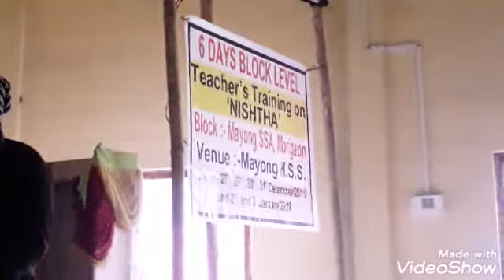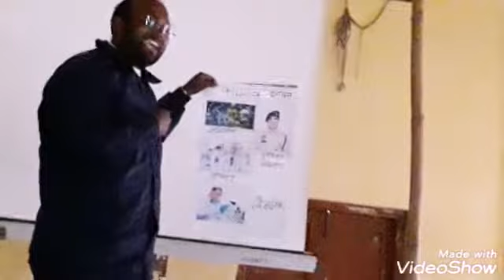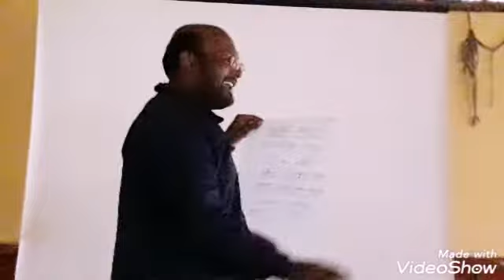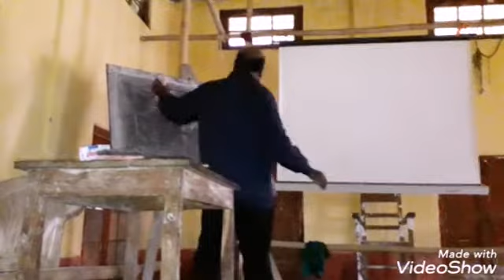|| NISHTHA TRAINING || || Demo by Teachers on Hindi Subject ||